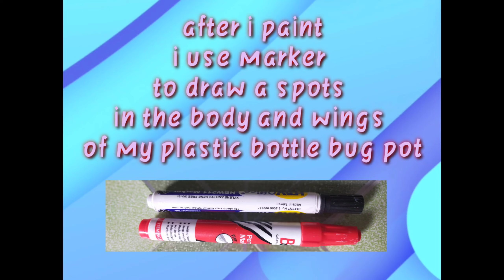diy plastic bottle bug